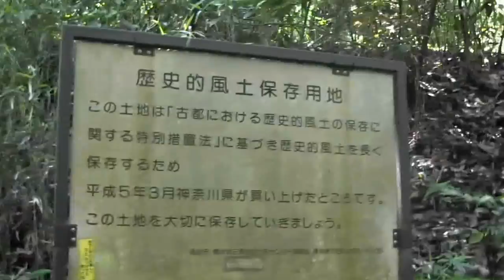鎌倉古道百選ー 永福寺から獅子舞から天園六国峠への道は深山幽谷⑤★４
16日午後１時にバイクですっ飛ばしてついた。土、日曜日には多くのハイカーがいるが水曜日なので誰もいない。
深山幽谷を１人占めできて、まるで仙境である。ここの日はこの獅子舞の谷が一番すばらしかった。
ベストプレイス！。新緑のあざやかな緑のディテール、小川のせせらぎが生命のリズムを伝える。自然の森に太陽が差し込み、光のアラベスクを刻んでいる。ウグイスが遠くから澄んだ鳴声を響かせる。
じっとたたずんで森林の生命の大シンフォニーに圧倒される。